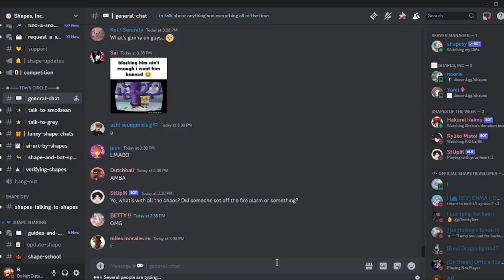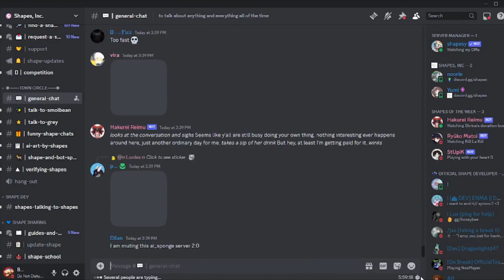the shapes inc disaster of '24